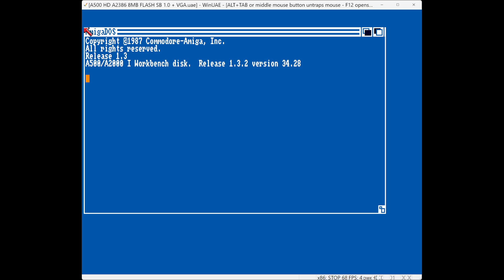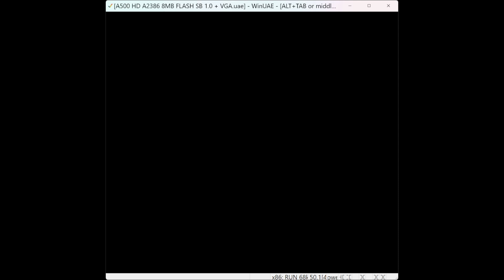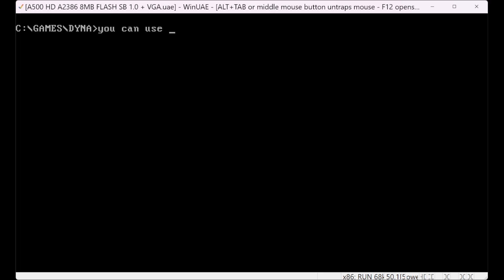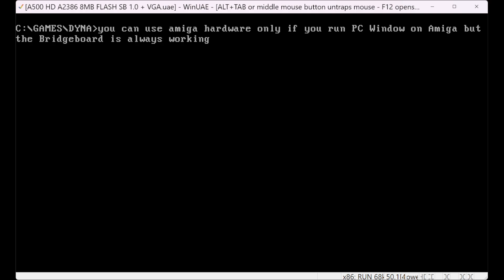WinUAE + The Bridgeboard A2386SX on Workbench 1.3 and 68000 CPU - MOUSE + VGA + SB SUPPORT